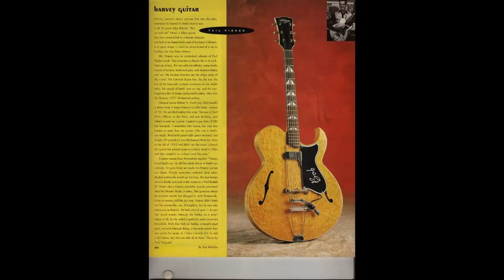Do You Like Guitars? I Like Guitars!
I could just look at guitars all day! Sometimes, I do!